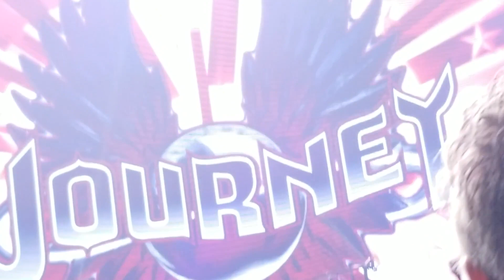Journey (Live) Faithfully, Don't Stop Believing